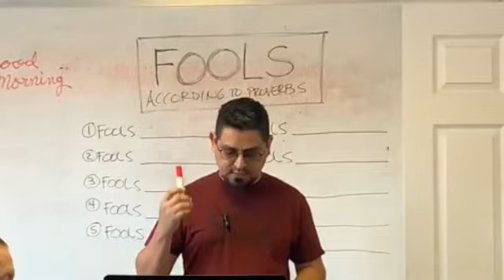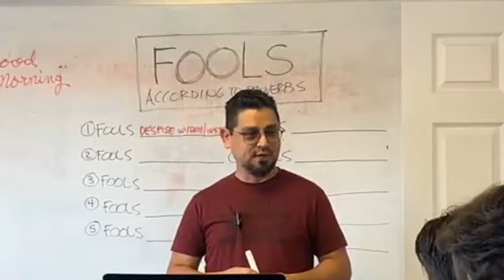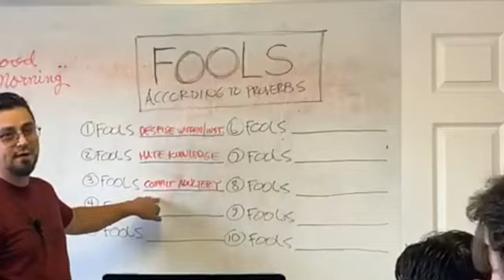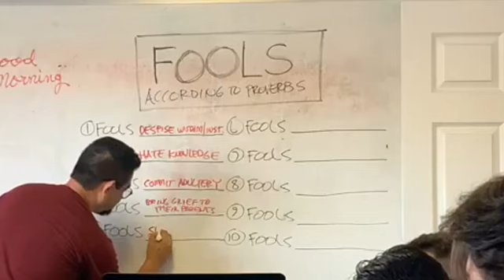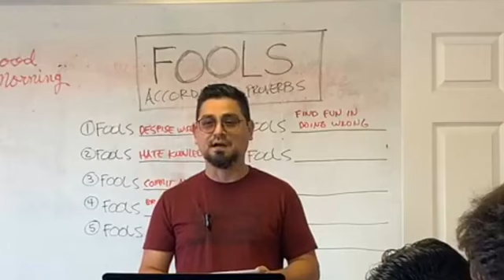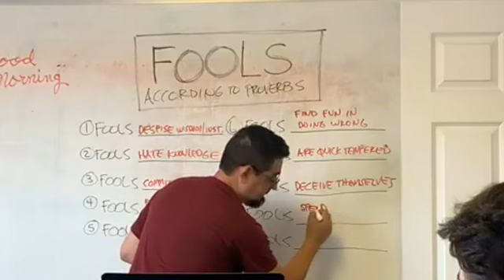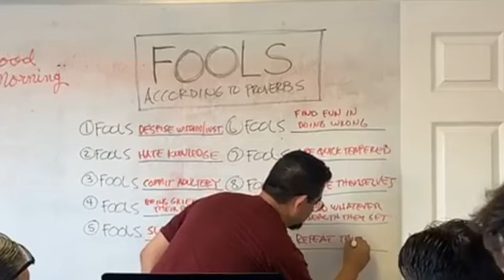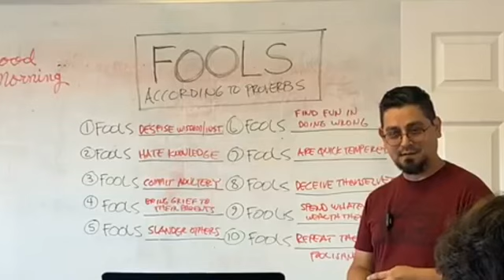MEN’S MINISTRY: FOOLS According to Proverbs by Poncie